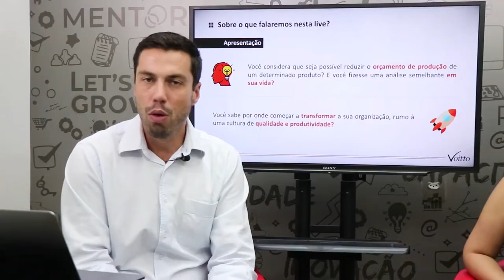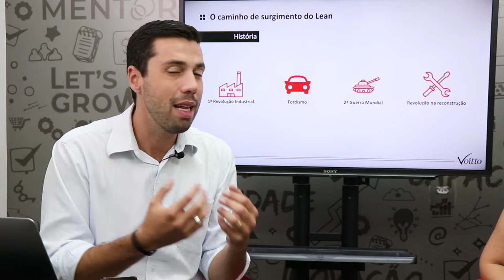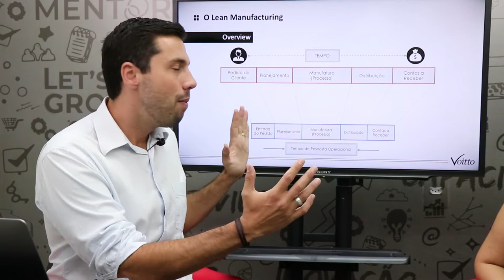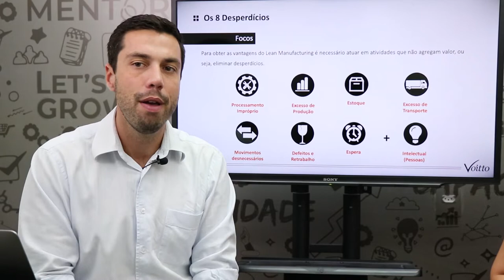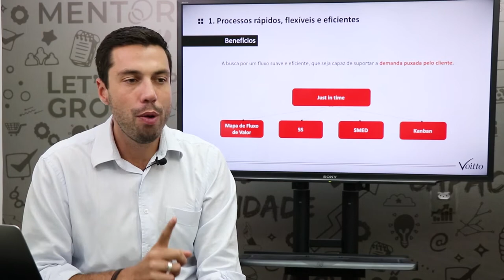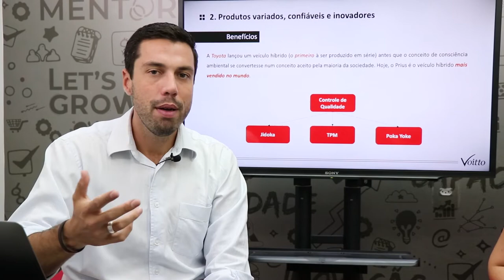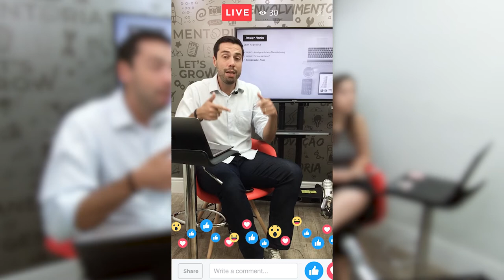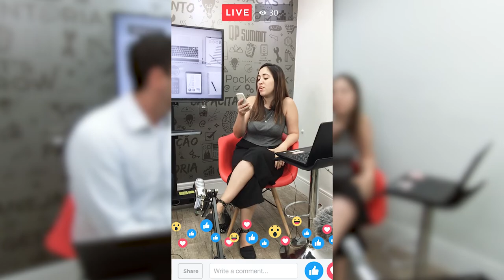Para que serve o LEAN MANUFACTURING? - Thiago Coutinho | Power Hacks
Mês do Consumidor: ofertas exclusivas com descontos de até 80%, além de bônus exclusivos, saiba mais Aproveite o Mês do Consumidor aproveitando ofertas exclusivas com descontos de até 80% além de bônus exclusivos, saiba mais Aproveite o Carnavoitto e inscreva-se em 6 cursos gratuitos com certificado, saiba mais O Lean Manufacturing é uma filosofia de gestão que busca reduzir desperdícios enquanto aumenta a produtividade e a qualidade. É aplicada em empresas dos mais variados ramos na busca incessante pelo aumento de competitividade. Nesse vídeo, Thiago Coutinho te explica mais sobre a metodologia que tornou a Toyota referência em excelência operacional.

📈 Torne-se Green Belt e seja valorizado pela capacidade de gerar resultados! Acesse

📊 Aprenda tudo sobre o Lean Manufacturing, como surgiu, qual era a motivação, seus objetivos e como aplicá-lo com excelência, na prática! Acesse

👷‍♀️ Caso você queira saber mais sobre Lean Seis Sigma, acesse nosso ebook gratuito, o guia definitivo do Lean Manufacturing